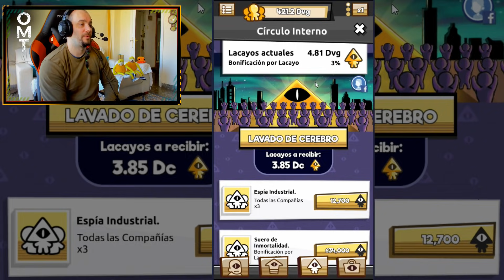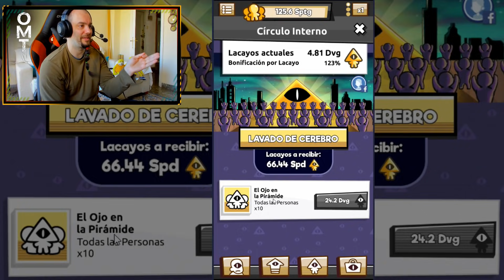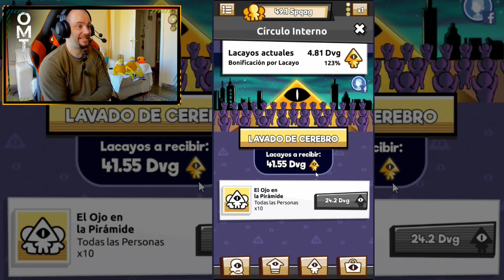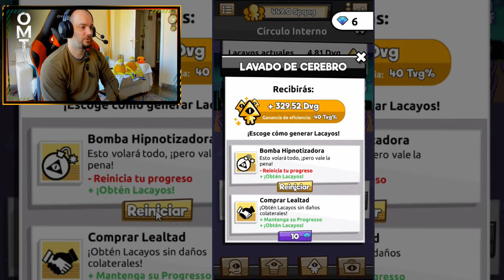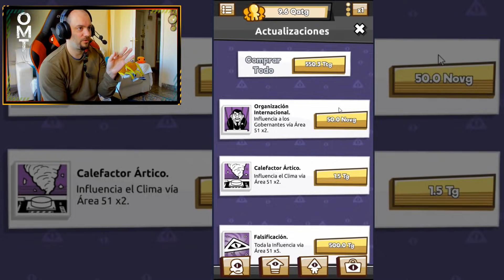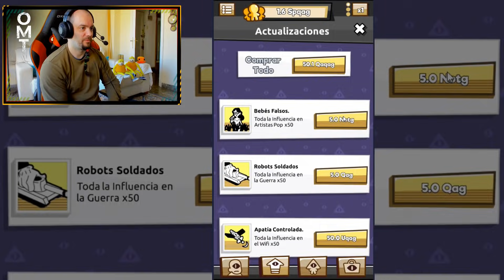FINAL, LOS ILLUMINATI DOMINAMOS EL UNIVERSO - WE ARE ILLUMINATI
Mi PC:
CPU: i7 6700K (4GHz)
RAM: 16 Gigas HyperX Savage DDR4 2133 PC4-17000
Tarjeta gráfica: NVIDIA RTX 2080
Micrófono: ModMic Wireless (es independiente de los auriculares, se pega en cualquier auricular o superficie